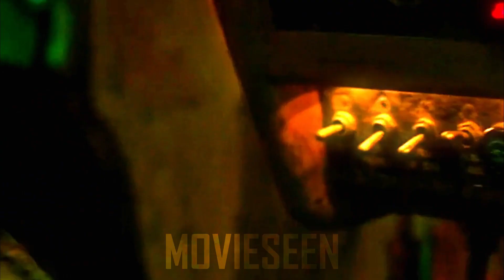Explosive Action Movie Scene with Heart-Pounding Thrills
Get ready to buckle up and hold on tight as we bring you an adrenaline-pumping action movie scene that will leave you breathless! In this heart-stopping sequence, the tension reaches its peak as our fearless hero faces off against a formidable enemy in an epic battle for survival.

As the scene unfolds, the atmosphere is charged with anticipation. The setting is a dark and gritty industrial complex, littered with obstacles and abandoned machinery. Our hero, played by the charismatic, is a highly trained operative with nerves of steel and lightning-fast reflexes.

Suddenly, all hell breaks loose as a group of heavily armed mercenaries descends upon our hero. Bullets fly, and explosions rock the surroundings, sending debris flying in every direction. The fight choreography is a symphony of precision and power, showcasing the martial arts skills and gunplay mastery of our protagonist.

Amidst the chaos, our hero effortlessly maneuvers through the barrage of bullets, utilizing the environment to his advantage. With the agility of a cat and the strength of a lion, he dispatches his adversaries with a lethal combination of hand-to-hand combat and expert marksmanship.

But just when it seems like victory is within reach, the main antagonist, portrayed by the enigmatic , steps forward, revealing himself as the mastermind behind this orchestrated chaos. A battle of wits and brawn ensues as our hero faces off against this formidable foe.

The intensity rises as the combatants exchange bone-crunching blows, each one determined to outmatch the other. The fight spills over into a treacherous catwalk suspended high above the ground, adding an extra layer of danger to the already adrenaline-fueled confrontation.

The cinematography captures every heart-stopping moment with precision, showcasing the spectacle of the action and the raw emotions on the characters' faces. The pulse-pounding musical score adds to the tension, heightening the overall cinematic experience.

In this action movie scene, expect a rollercoaster of emotions, from heart-stopping suspense to explosive adrenaline rushes. Brace yourself for stunning visual effects, gripping storytelling, and a showdown that will leave you on the edge of your seat.

Don't miss out on this electrifying scene that exemplifies the very best of action cinema. Get ready for an action-packed thrill ride like no other!